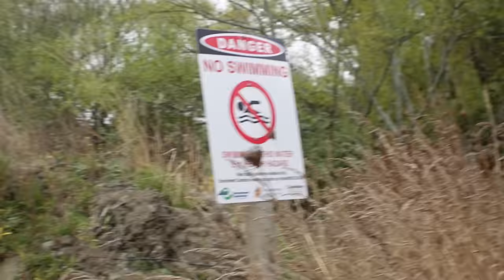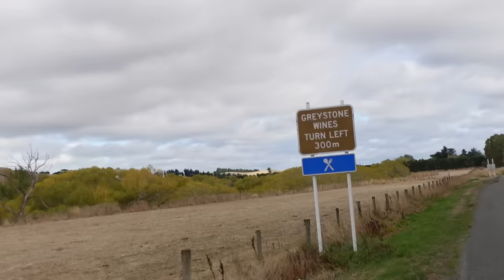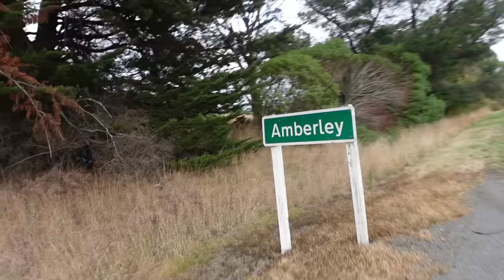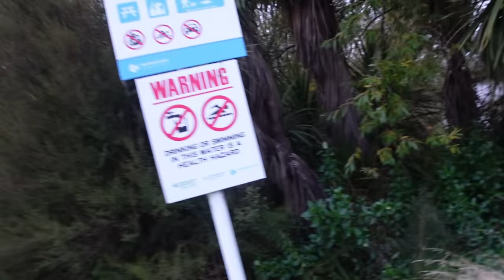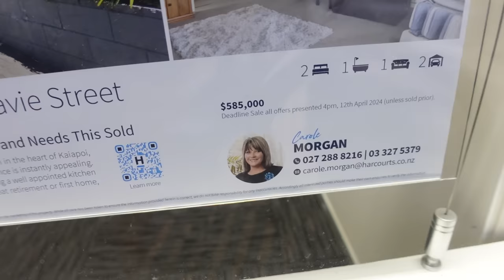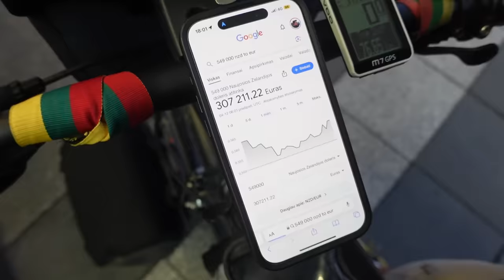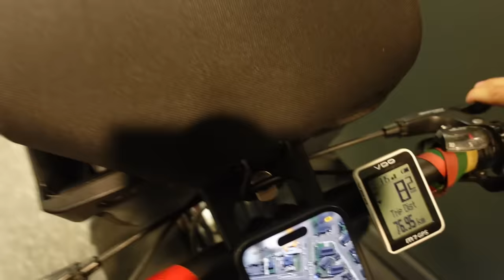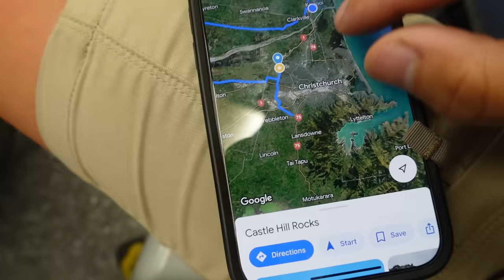prieš vėją ir lietų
Ačiū Tau!👊
KELIONĖS APRANGA/ĮRANGA/ATRIBUTIKA

💥Apranga
Marškinėliai

💥Priedai:
Multifuncinis įrankis

💥Turistinė įranga
Palapinė

Music of this video:
ES_geodesis - dreem
ES_Mountain Spring High - Gabriel Lewis